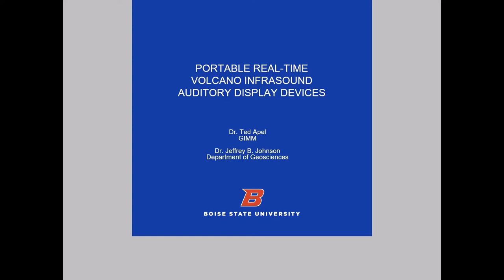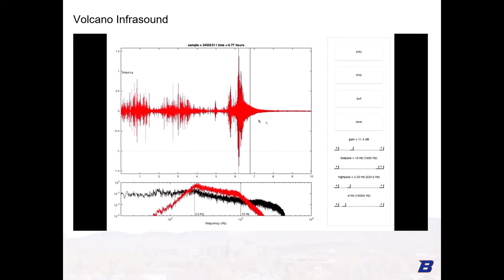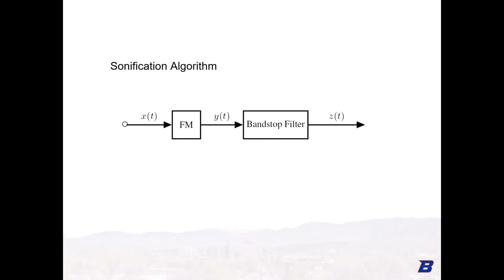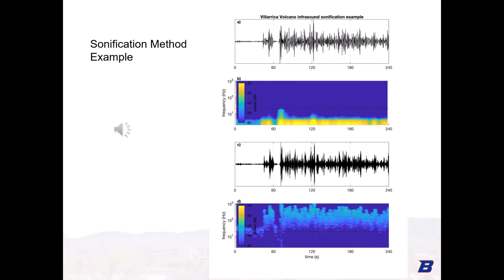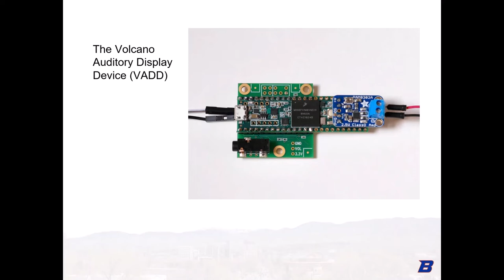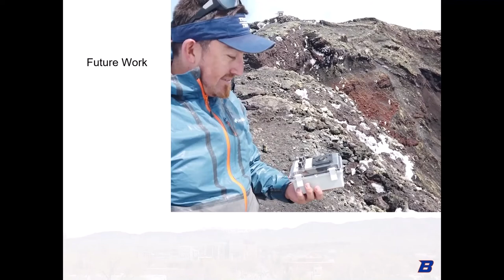Portable Realtime Volcano Infrasound Auditory Display Devices - ICAD 2021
Active open-vent volcanoes produce intense infrasound airwaves, and volcanoes with prominent craters can create strongly resonant signals, which are inaudible to humans, and often peak around 1 Hz. Study of volcano infrasound is used to model eruption dynamics, the structure of volcanic craters, and can be used as a component of volcano monitoring infrastructure. We have developed a portable on-site real-time sonification device that emits an audible sound in response to an infrasonic airwave. This device can be used near an active volcano both as a real-time educational aid and as an accessible tool for monitoring the state of volcano activity. This paper presents this device with its hardware and software implementation, its parameter mapping sonification algorithm, recommendations for its use in the field, and strategies for future improvements.
Ted Apel and Jeffrey Johnson

Recorded, Edited, Optimized & Distributed by Digital Medium Ltd